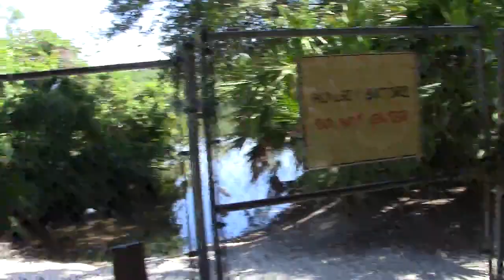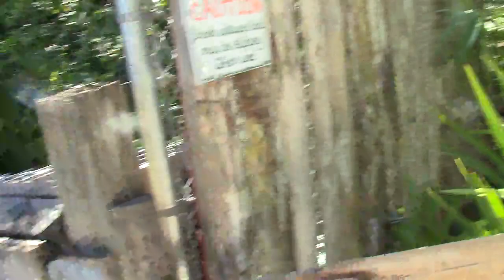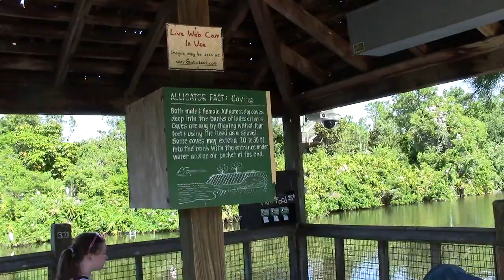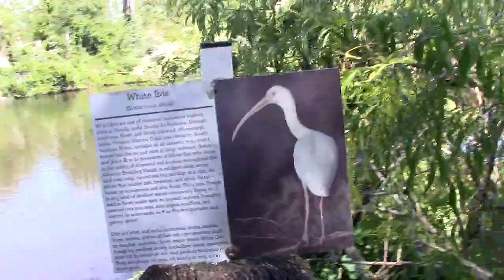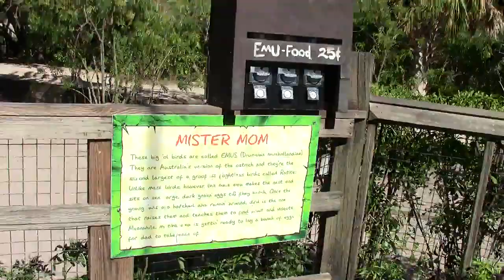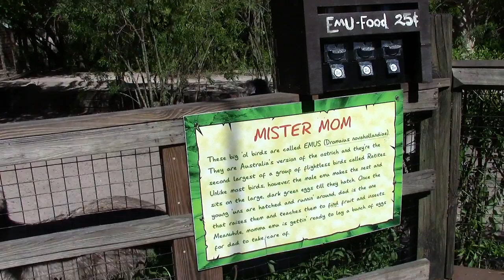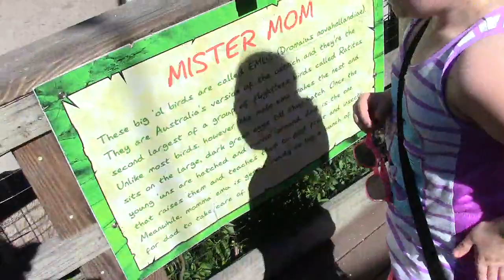5 26 2017